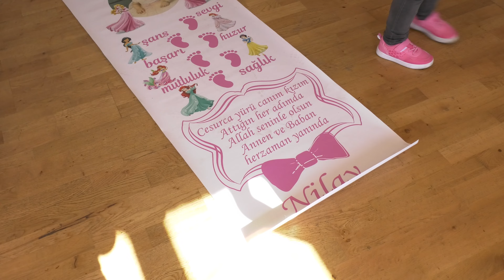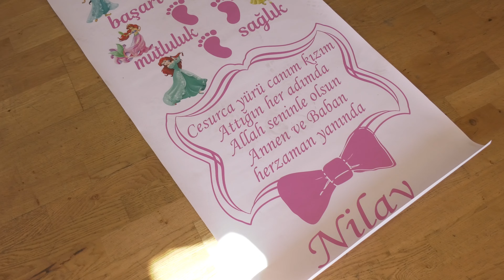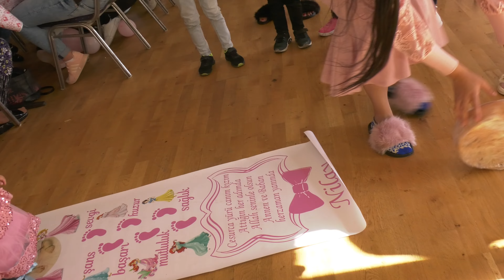Nilay dada Mevlidi